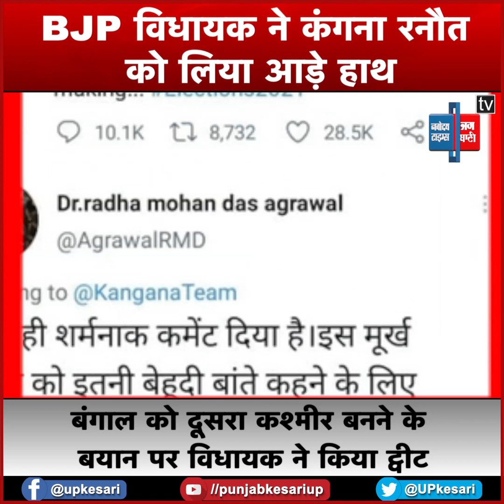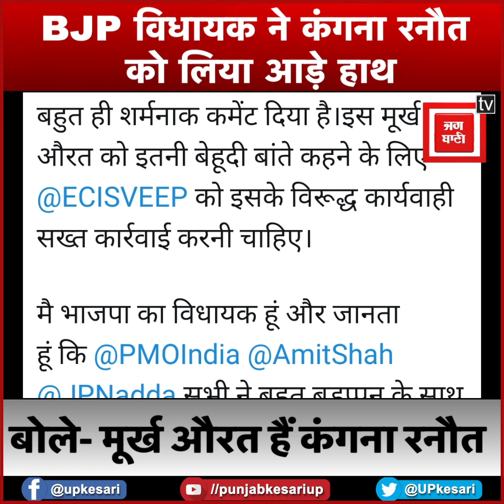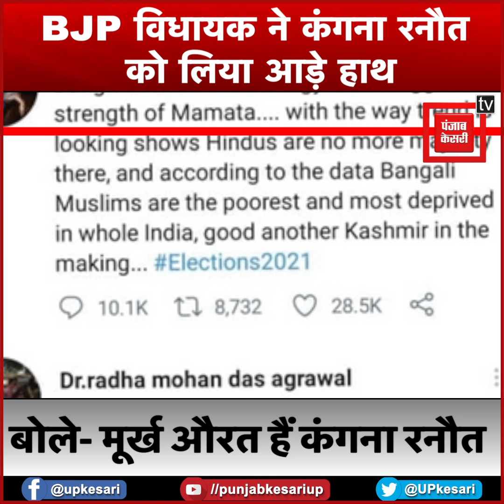Kangana Ranaut के बयान पर भड़के BJP MLA, कहा-मूर्ख औरत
पश्चिम बंगाल में ममता बनर्जी की प्रचंड बहुमत से सरकार बनने पर फिल्म अभिनेत्री कंगना रनौत ने सोशल मीडिया पर टिप्पणी की...उन्होंने भाजपा का समर्थन करते हुए आने वाले दिनों में बंगाल का हाल कश्मीर की तरह होने का दावा किया...इस पर गोरखपुर सदर से भाजपा विधायक राधा मोहन दास अग्रवाल ने अभिनेत्री को आड़े हाथों लिया...बीजेपी विधायक ने अभिनेत्री कंगना रनावत के ट्वीट पर रिप्लाई करते हुए उन्हे मूर्ख औरत तक लिख डाला...